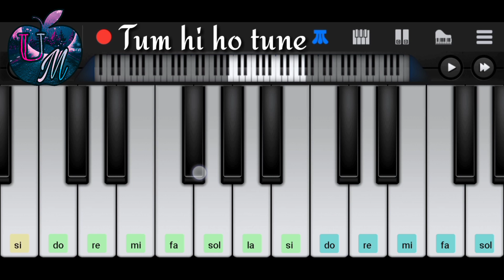Tune of Tum Hi Ho .. very easy( mobile piano)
How to play tum hi how tune on mobile piano